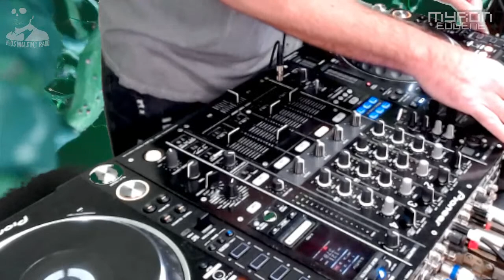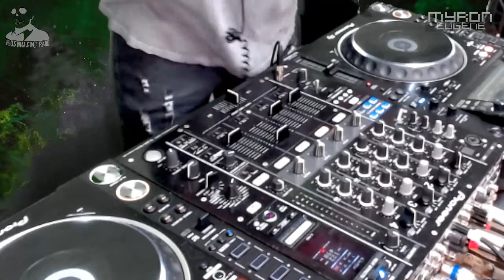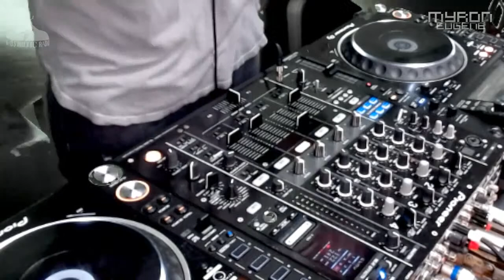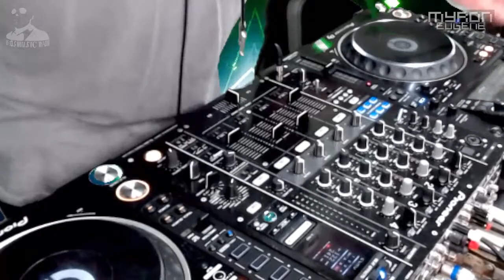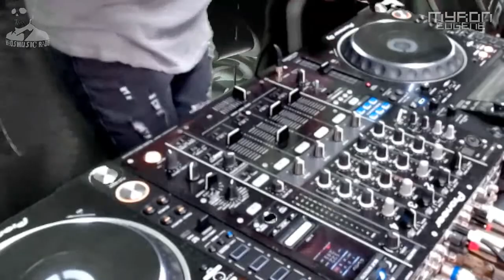THE ATTIC S1 EP. 2 | DJ Blue Special Guest: Myron Eugene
THE ATTIC Season 1 EP. 2 (Electronic Music Series) Presented by WHOSMUSIC Radio | Your only spot to listen to unfiltered underground Electronic Music every last Monday of the month 7pm PST. Listen and have a good time! Hosted by DJ Blue, Special Guest Myron Eugene.